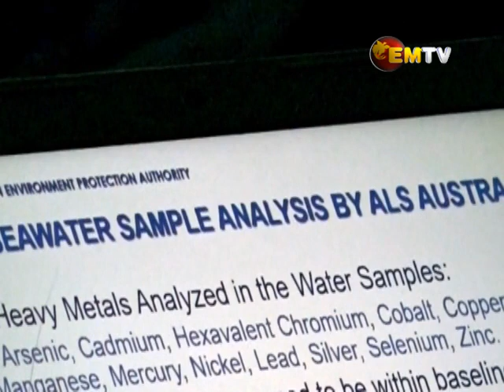Minister Mori: Safe to use sea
Questions were again raised in parliament on the slurry spillage in Basamuk.

This time Usino-Bundi MP Jimmy Uguro asked the Environment Minister Wera Mori to give an update on a second investigation and make clear to the people of Madang if it is safe to go out to sea.